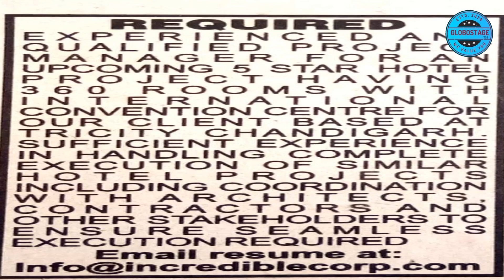JOBS | NEW DELHI | NCR | DEHRADUN | GURGAON | CHANDIGARH | NOIDA | GLOBOSTAGE | Date:07.09.23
Jobs of Manager, Entry Level Jobs, Senior Level Jobs, Management Level Jobs

Jobs of Automobile / Pacaking / Pharmaceutical / Animation / Forest / Hospitals / School / Colleges / ITI / Security Guard/Service Industry] [Property for Sale/Purchase/Rent in Dehradun Uttarakhand India
Dehradun Advertisement Classified / Uttarakhand Advertisement Classified / India Advertisement Classified. Haridwar / Rudrapur / Badrinath Highway / Dehradun Property Rent Lease Sale Purchase / Uttarakhand Property Rent Lease Sale Purchase / India Property Rent Lease Sale Purchase - Please Check Credentials Before Sale / Purchase. Books Publisher in India / Bookseller in India. Picture is representational.

Realestateinvestor, mansion, homesweethome, luxuryrealestate, luxuryhomes, properties, firsttimehomebuyer, home, property, forsale, forrent, newhome, dreamhome, househunting, apartmenthunting, homesforsale.

Best and Cheap Self Publishing of Books in India, Best Property for Sale/Purchase in Dehradun, Best Property for Rent in Dehradun. Print on Demand-Book Publisher, Dehradun, Jobs in Dehradun, Uttarakhand, India.
Best and Cheap Self Publishing of Books in India, Best Property for Sale/Purchase/Rent in Dehradun. Print on Demand Book Publisher in Dehradun, Uttarakhand.

Best Property for Sale/Purchase/Rent in Dehradun Uttarakhand India.  Please Ensure Credentials before Transacting Financial / Confidential informations.

Best Jobs in IT, Pharma, Teaching, Government Jobs, Media, Films, Call Centre, Automobile, Work from Home Jobs, Dehradun, Uttarakhand, India.